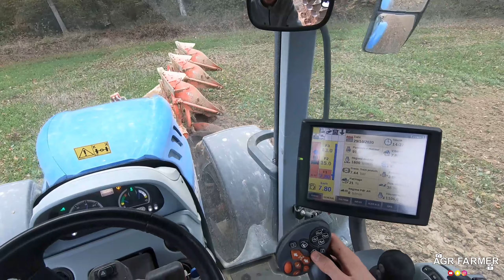🎬 LABOUR de JOUR comme de NUIT avec cette CHARRUE FRONTALE | PLOWING 2020 [CABIN VIEW] 😎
Bonjour à tous et bienvenue dans cette nouvelle vidéo AGRI FARMER.
J'espère que cette vidéo vous plaira autant que les autres et si c'est le cas n'oubliez pas de lâcher un 👍, abonnez-vous si cela n'est pas encore fait et activez la 🔔 pour ne louper aucune de mes vidéos et recevoir toutes les notifications.
Matériels / Logiciels utilisés :
- GoPro HERO 7 BLACK
- Diverses accessoires GoPro
- Adobe Première Pro CC 2021 / Photoshop 2021